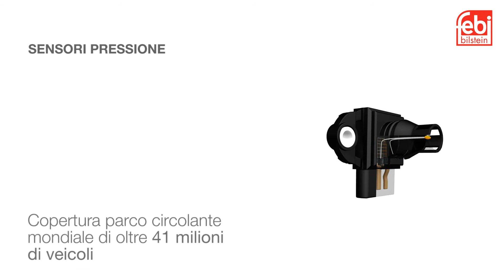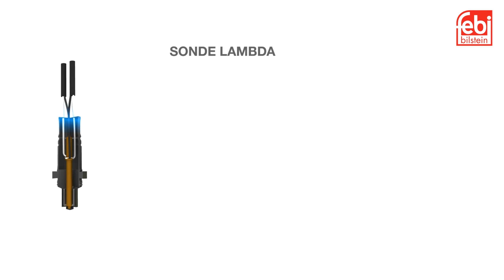[ITA] Gestione Motore